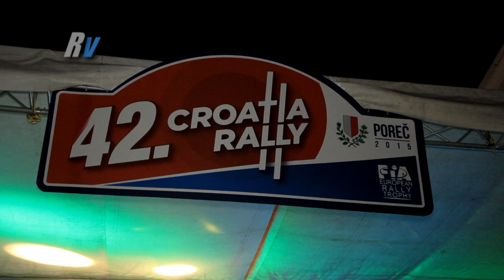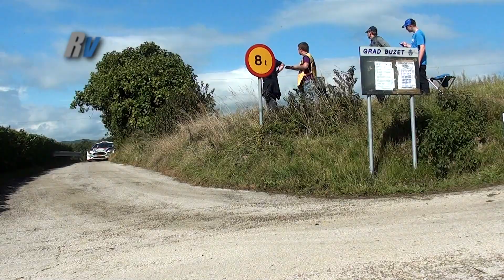2015 Croatia Rally / Murat Bostancı - Onur Vatansever / Ford Fiesta R5 / Highlights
2015 Croatia Rally / Murat Bostancı - Onur Vatansever / Ford Fiesta R5 / Highlights